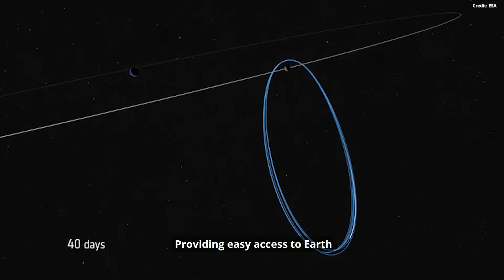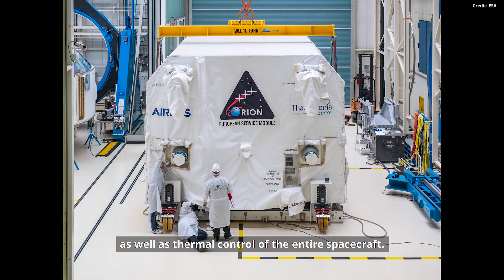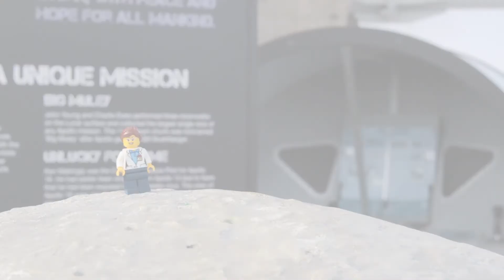What is Project Artemis?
NASA's Project Artemis plans to send the first woman and next man to the Moon. Claire explains how NASA plans to return 50 years later.